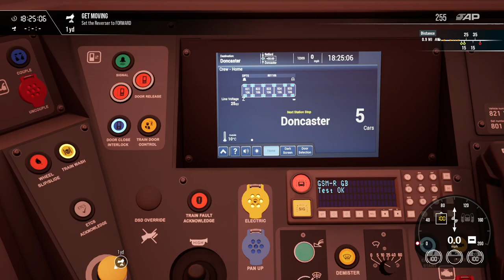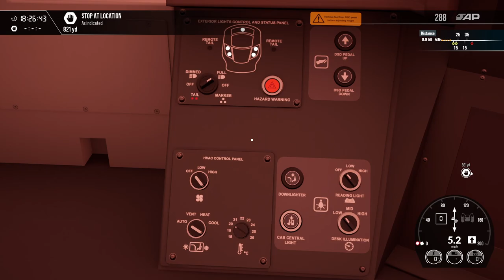LNER Electrical Fault - Train Sim World 4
Trying out different trains in Train Sim world 4 for the first time.
Sit back and relax, you're in semi capable hands lol
This is an asmr no talking series!
Chuu chuuuu!!!